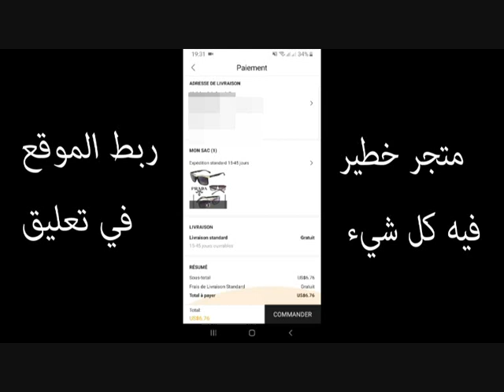houari dauphin live top ha rani ha rani wa ha bouya wa kirani كي راني مغبون